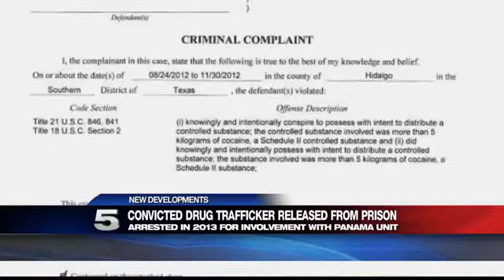Convicted Drug Trafficker in Panama Unit Case Released from Prison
He’s the first of 12 men in the case to be released from prison.